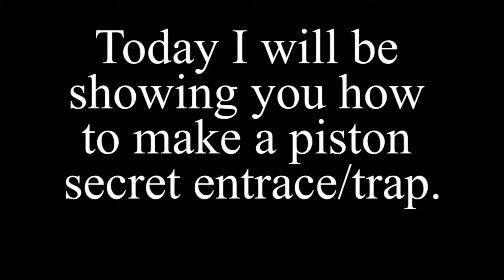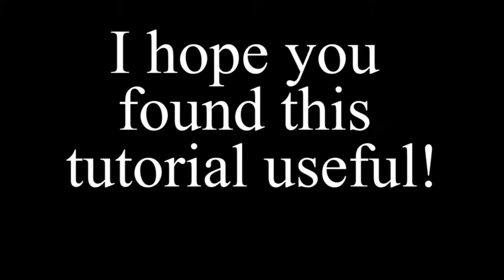Minecraft Redstone Secret Entrance Tutorial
In this video I will be doing a tutorial on how to create a secret entrance using redstone and sticky pistons in Minecraft. This works for all versions of Minecraft.